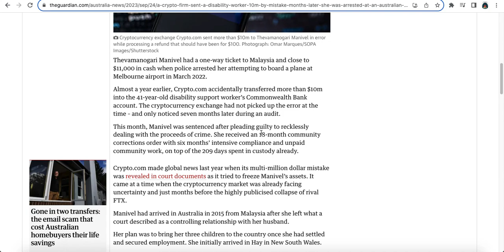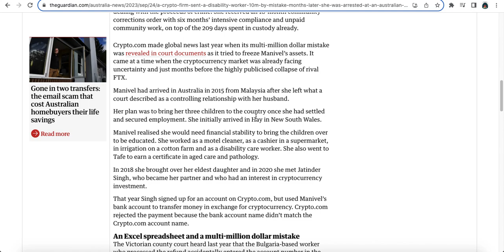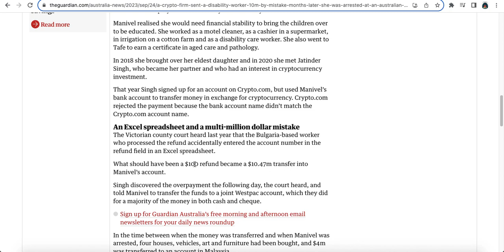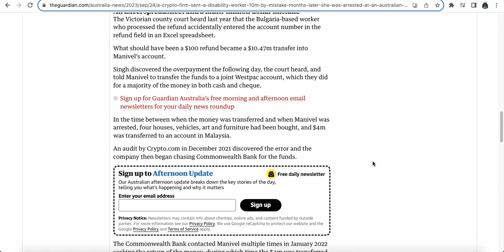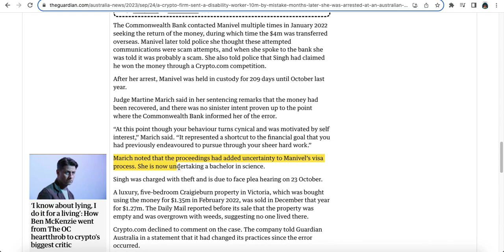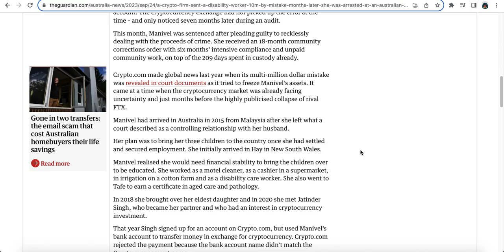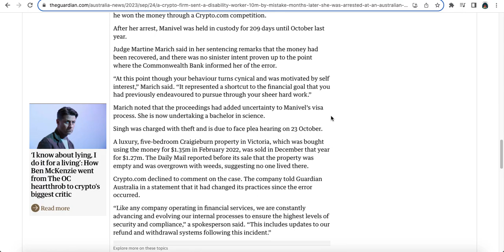Jason W Chan's Take - A crypto firm sent a disability worker $10m by mistake.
It's FREE on Amazon Kindle

The default image of newspapers and coffee is entitled Fall is in the Air. The image is taken by the very talented Tyler Nix.